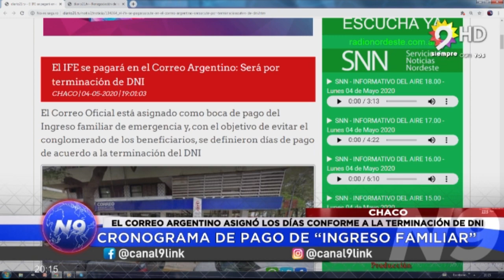C9 - CHACO; CRONOGRAMA DE PAGO DE “INGRESO FAMILIAR”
EL CORREO ARGENTINO ASIGNÓ DÍAS CONFORME TERMINACIÓN DE DNI
El Correo Oficial está asignado como boca de pago del IFE (Ingreso familiar de emergencia) y queremos difundir el cronograma de pago, la idea es evitar el conglomerado de los beneficiarios.

Desde la entidad aclararon que únicamente se abonará el número que corresponde, la fecha que indica el cronograma. Una vez que terminen todos lo números, recién ahí se liberarán los pagos para aquellos beneficiarios que no pudieron cobrar el día que le correspondía.